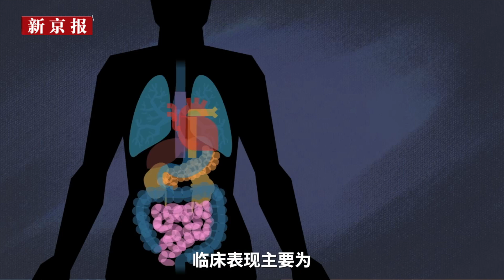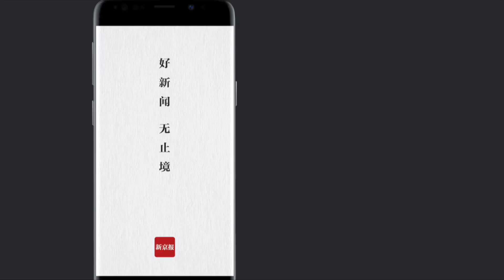贾斯汀·比伯自曝患莱姆病：“蜱虫致残”咋回事？